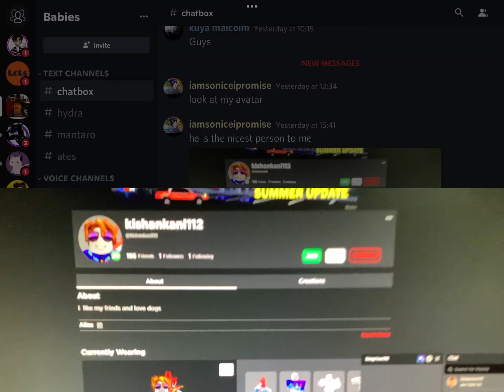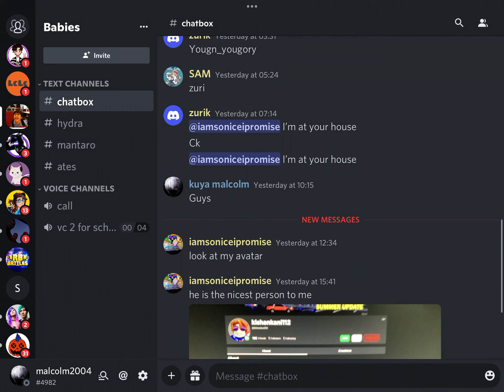15. August 2022